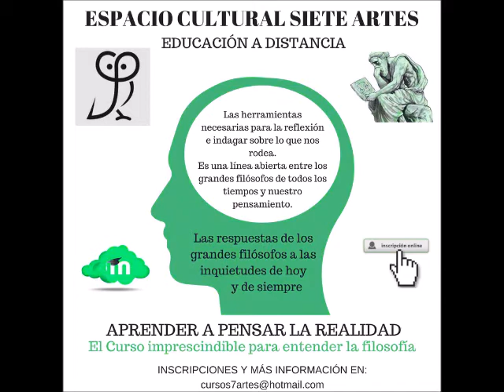Espacio Cultural Siete Artes: Nuevos Cursos de Filosofía